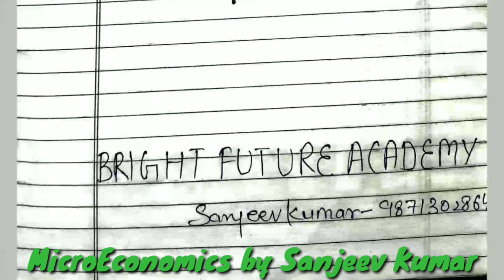Elasticity of demand (मांग की लोच) 12th Economics by Sanjeev Kumar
दोस्तो इस वीडियो हम मांग की लोच के बारे में पढ़ेंगे